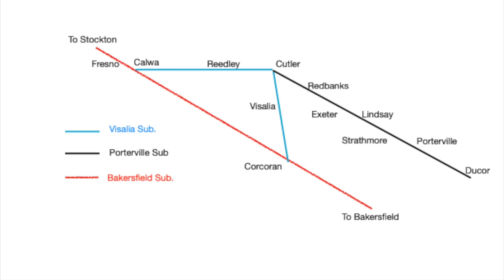Santa Fe Operation Lifesaver 5/12/92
A great chase in the San Joaquin Valley.